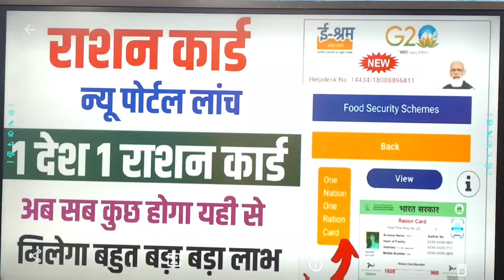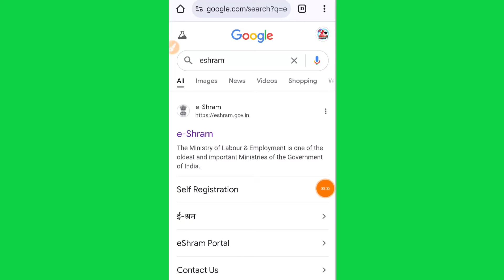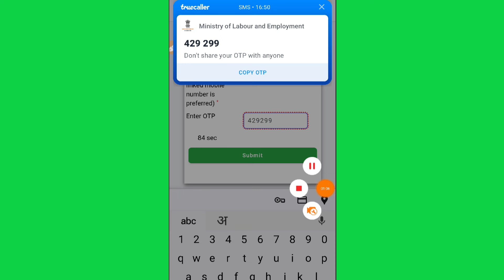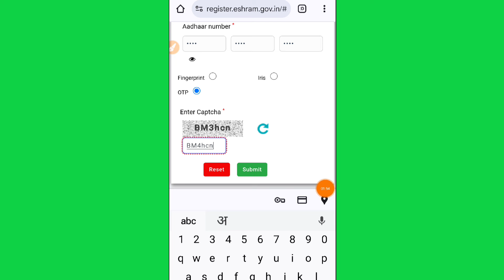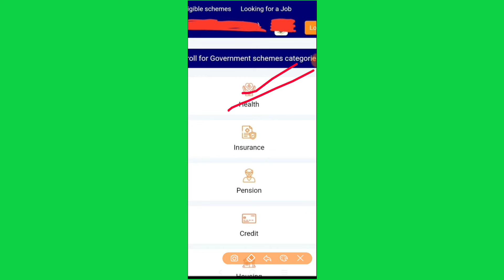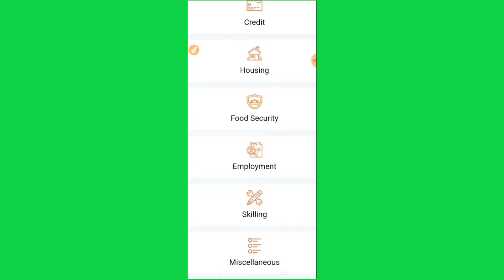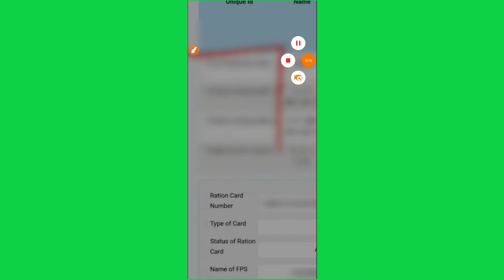राशन कार्ड नया पोर्टल लांच कर लो ले लो कुछ भी यहां से | ration card new update | ration card news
owner.